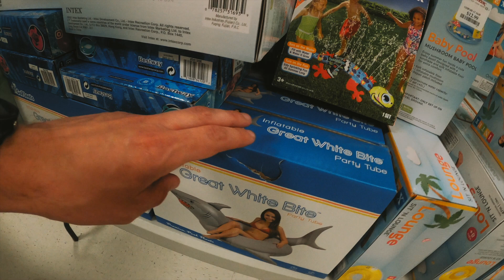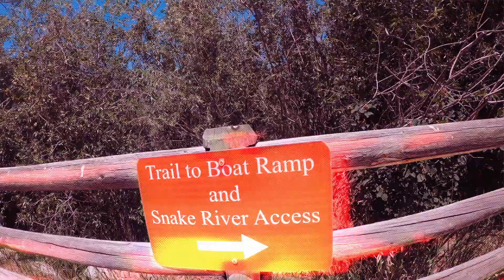A Chefs Day Off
What do chefs do with a precious day off? Most people assume its drink a lot, and you would be generally correct, but it usually involves an activity to go with the drinking. This week my chef friends and I decided to go for a nice river float on our day off together.

Let me know what you like to do on your days off in the comments